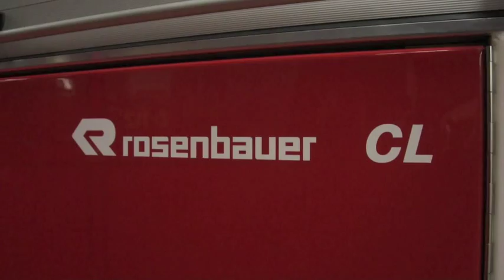Feuerwehr Nattheim weiht neues Fahrzeug ein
Nattheims Bürgermeister Norbert Bereska freute sich: Die Feuerwehr Auernheim-Steinweiler übernahm das bisherige Löschgruppenfahrzeug aus Fleinheim, während Fleinheims Feuerwehr ein nagelneues Staffellöschfahrzeug erhielt.